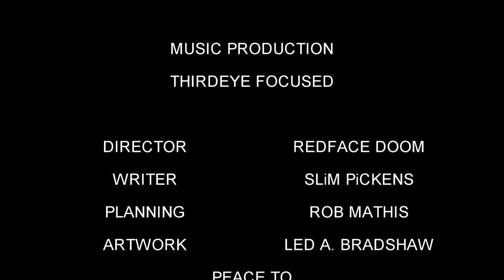SLiM PiCKENS Presents IRON HELMET (ANIME)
IRON!!!